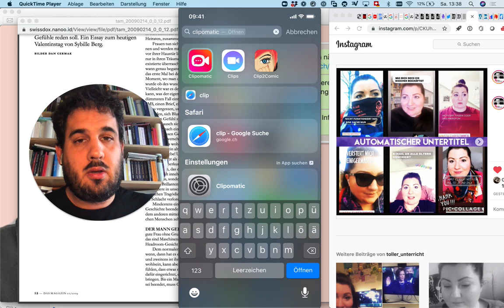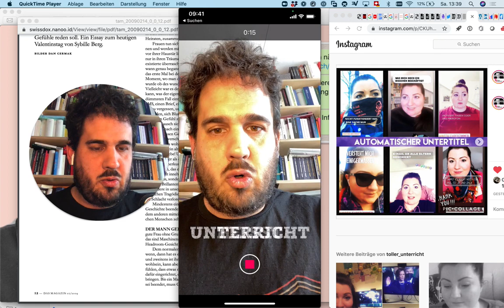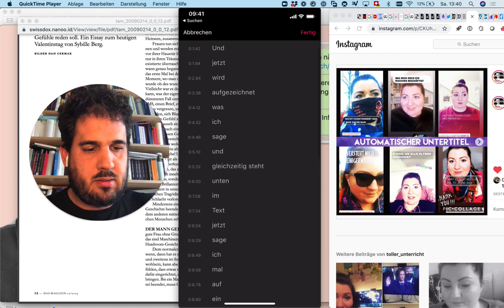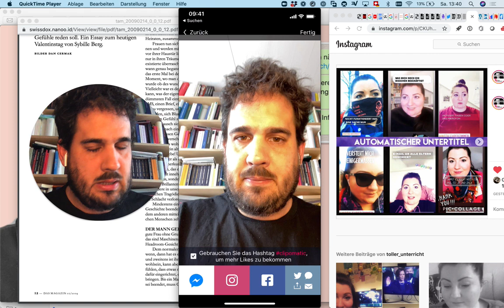Folge 98: Automatische Untertitel mit Clipomatic